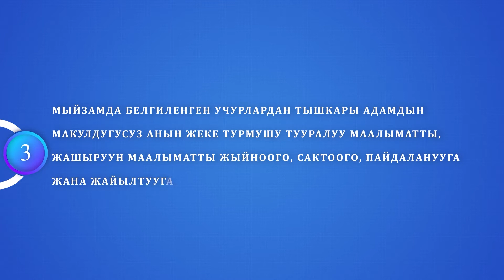Санариптик укук деген эмне? | МЕН БИЛЕМ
Санариптик укук деген эмне?
Бул теманын айланасында жарандар санариптик укуктарын жана укук бузууга алып келген жагдайлар тууралуу маалымат ала алышат. Маселен, социалдык тармактарда бирөөнүн беделине доо жеткирген сыяктуу маалыматтарды бөлүшүү санариптик укукту аша чаап колдонууга алып келээрин укук коргоочулар айтып беришет. Ошондой эле IT тармагынын адистери социалдык тармактарда кат алышуудагы укук боюнча суроолорго жооп беришмекчи. Алсак, буга чейин  сиз кимдир бирөөгө кат жазып, кайра өчүрсөңүз, бирок ошол маалымат алышуу кандайдыр бир кылмыш ишинин иликтенүүсүнө тиешеси бар болсо УКМК кызматкерлери таап чыга алышаары маалымдалып келген.
Бул видео тасма "Ынтымак" КРТРКСЫ тарабынан "Мен билем" долбоорунун алкагында "Сорос Кыргызстан" фондунун "Менин санариптик укугум"  маалымат программасынын каржылык колдоосу менен ишке ашырылды. Видео тасмада айтылган ой-пикирлер "Сорос-Кыргызстан" фондунун көз карашын билдирбейт.
Аудиоподкаст шилтемеси:
“Мен Билем” программасынын ар бир чыгарылышында  инфографикалык маалыматтар тиркелет. Ал мыйзамда жазылган санариптик эрежелерди, ошондой эле маалыматтардын кыскача түшүндүрмөсү, төмөнкү шилтемеден маалымат алыңыз: